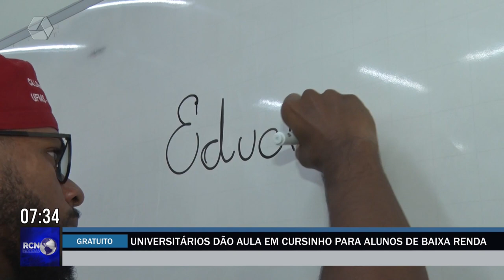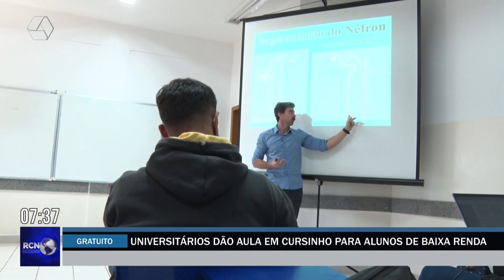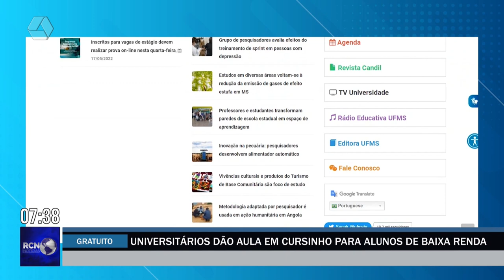Universitários da UFMS oferecem aulas em cursinho para alunos de baixa renda